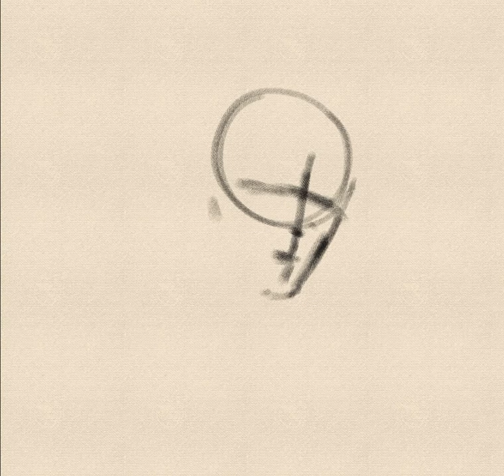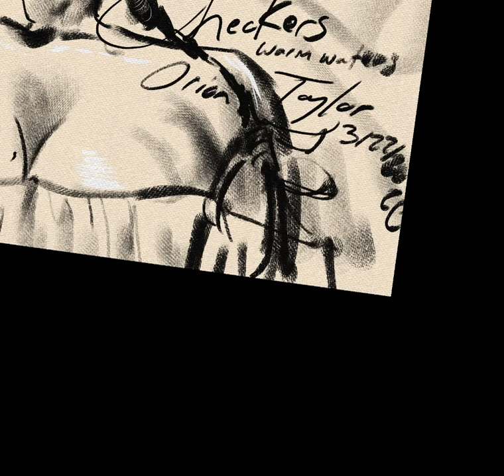This is pretty cool too